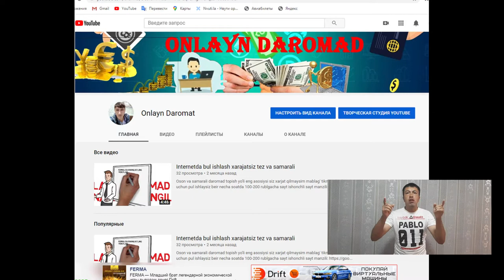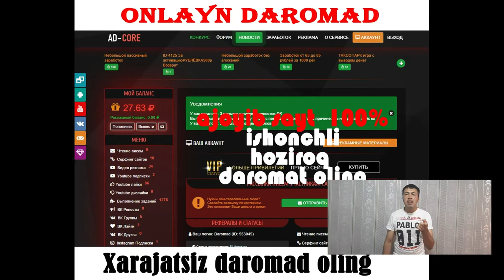Golden Chodak haqida batafsil malumotlar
Tarixy obiidalar ziyoratgohlar va dam olish maskanlari haqida bir-biridan qiziqarli videolar yangidan yangi vidiyolar